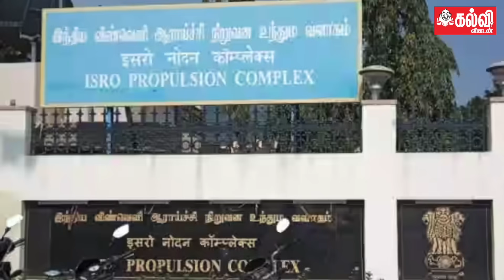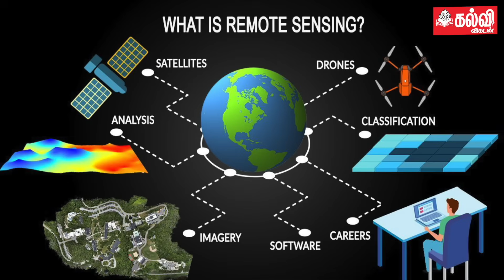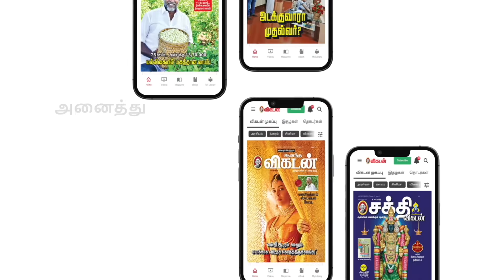ISRO -வில் வேலை செய்ய என்ன படிக்கணும், எங்கு படிக்கணும்? | Explainer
Producer & Host: Nandhini
Camera 01: Bharathwaj
Editor:  Divith
Thumbnail Artist: Santhosh Charles
Channel Manager: Hari Babu
Asst Channel Head: Reporter: Hassan Hafeezh. K.M